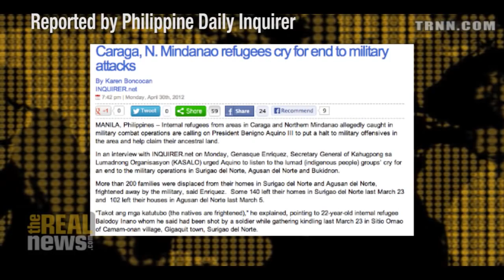Philippine Activists Fightback Against Corporate and Military Forces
"It is better to die from bullets than from hunger" In the Philippines, activists put their lives on the line to fight the military and corporations